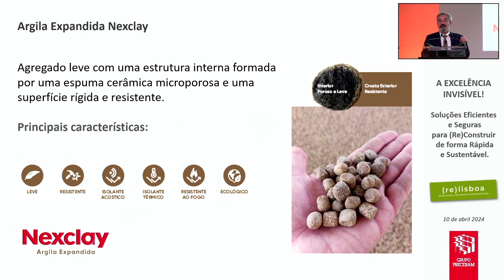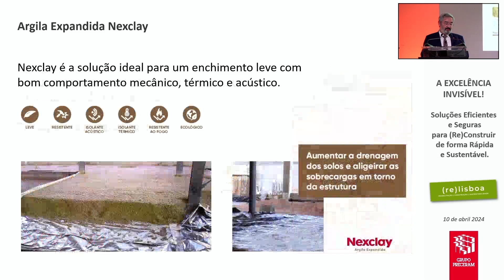ÁVILA E SOUSA - GRUPO PRECERAM | REPORTO 2024